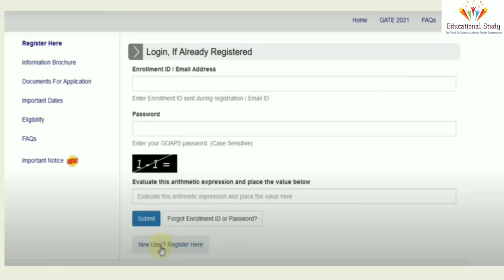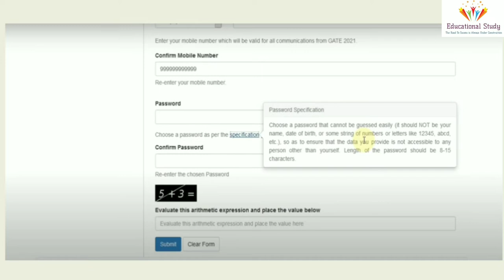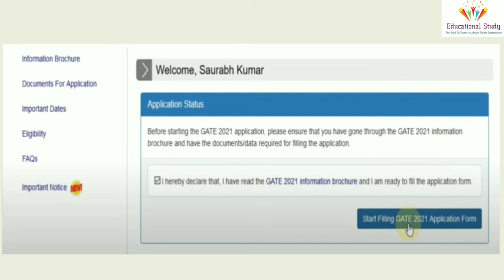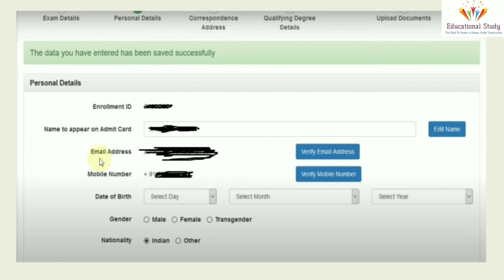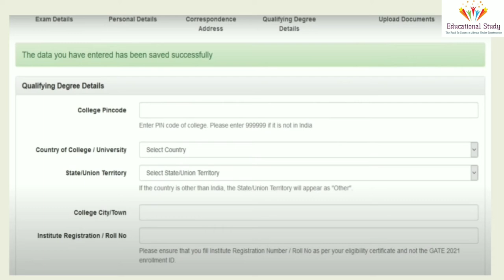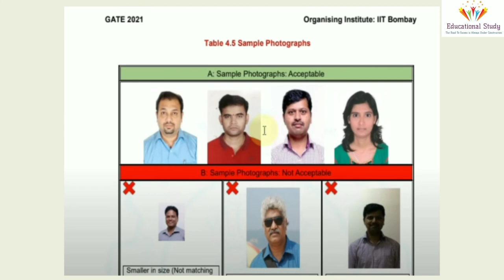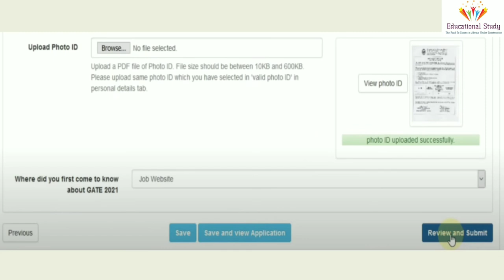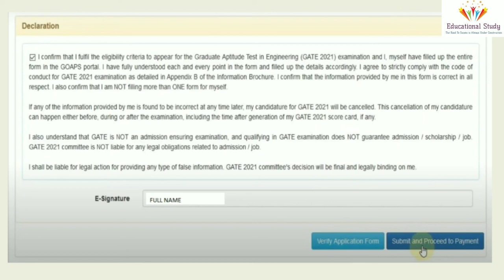||GATE Registration Process||How to Fill GATE Online Form||How to Apply GATE 2021 Form||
||How to Fill GATE Online Form||GATE Registration Process||How to Apply GATE 2021 Form||

Indian Institute of Technology Bombay (IIT Bombay) has given a Notification for the Graduate Aptitude Test in Engineering GATE 2021. Those Candidates are interested in the Following Process & complete the Required Eligibility Criteria for GATE 2021 Online Form, can read the Full Notification and Apply Online.